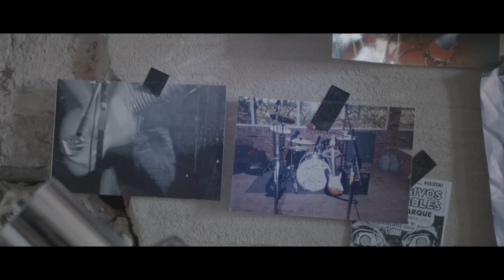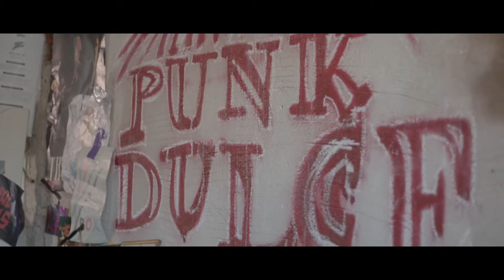Cuarto. Made by You